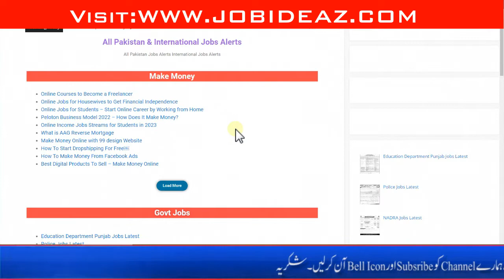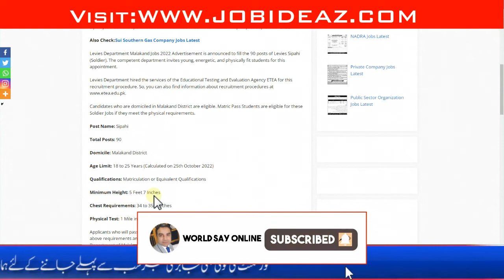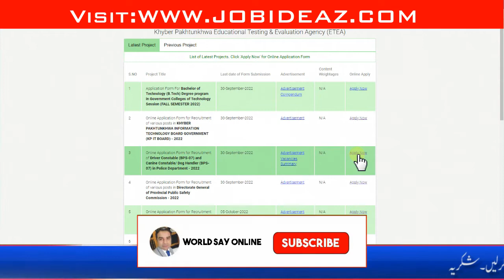Levies Force Jobs 2022 - Solider Jobs 2022 in Levies Force - Army Jobs Apply Online 2022